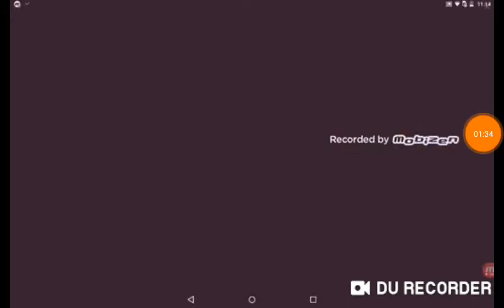Игра в drift max